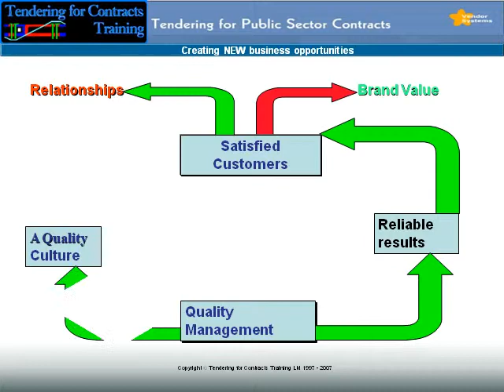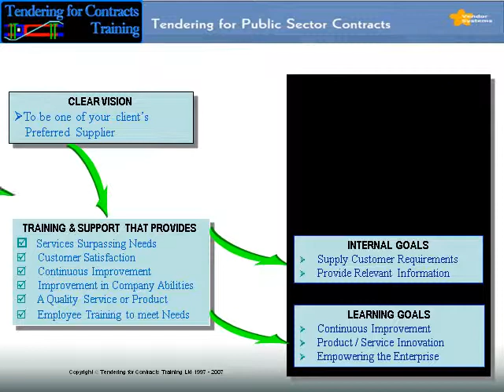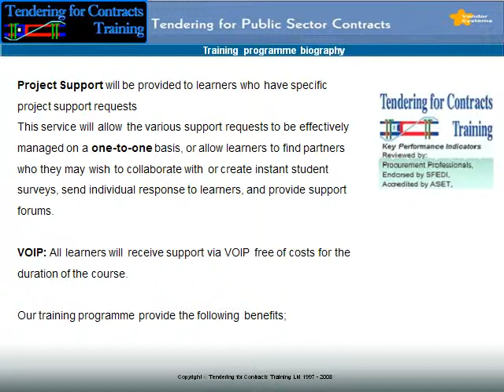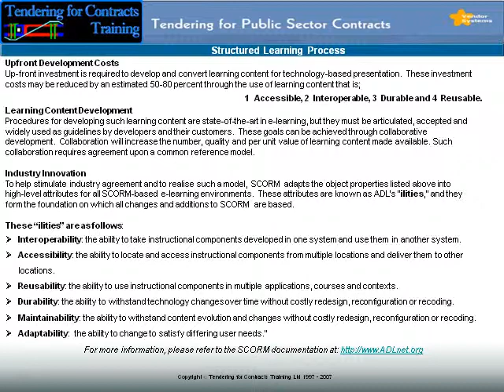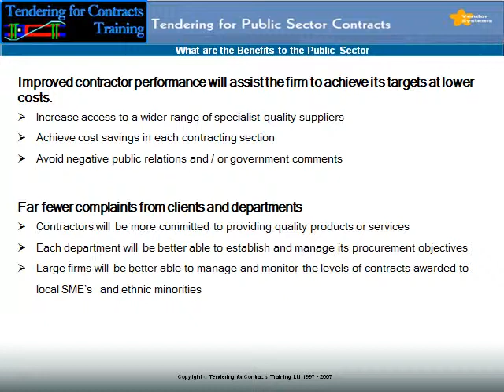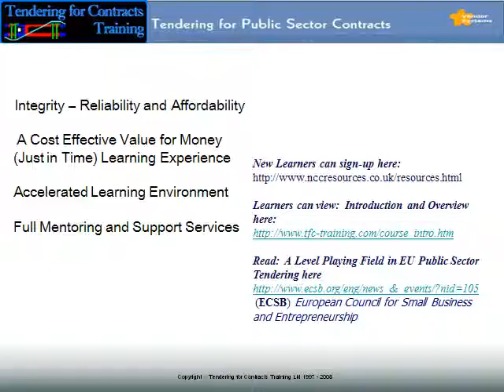Tendering for Contracts Training 2.avi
Tendering for Contracts Training provides online tendering and procurement training for small to medium enterprises.

Training that enables firms benefit from business opportunities in the public or private sector by preparing them on how to respond to invitation to tender notices and prepare contract documents.

Our training enables firms identify and benefit from new business opportunities in the public or private sector, respond to invitation to tender notices, tender for contracts,   respond to request for proposals, prepare and submit tenders documents, implement quality management systems, effectively market products and services to the public sector and efficiently manage public sector contract projects.

Because procurement is not the same purchasing, we provide the learner with continuous
information updates, news and other relevant information that will assist a successful
relationship.

Learners receive an (ITOL), Institute of Training and Occupational Learning externally  accredited certificate - they may proceed at their own pace inline with other commitments.

Testimonial
As a procurement specialist for over 20 years, I believe this to be an excellent on-line training programme, suitable for both managers / owners of firms and individuals, it prepares them to tender for contracts with confidence, and develop new business through effective training that enables profitable engagement in the tendering and procurement process.
(Former Chief Procurement Officer, Centrica Plc.)